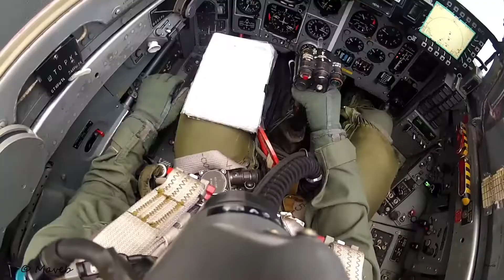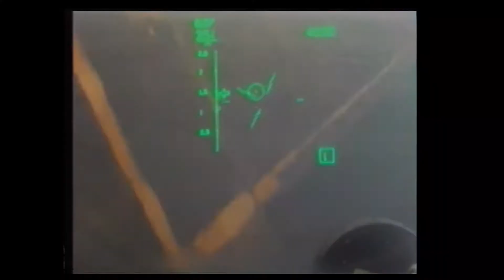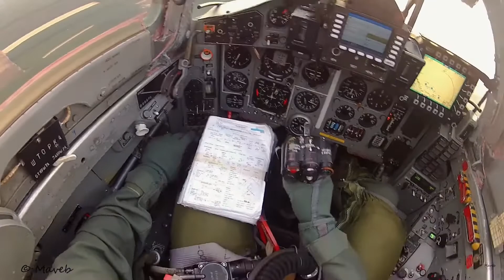Літаки для ЗСУ. Slovakian fighter jets for ukraine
Україна має змогу отримати словацькі МІГ29АС в кількості 11 одиниць. Дані зразки пройли модернізацію і мають переваги на тими літаками, які стоять на озброєнні України.